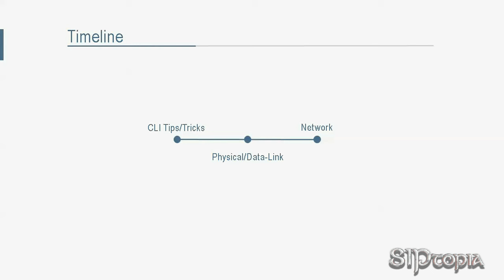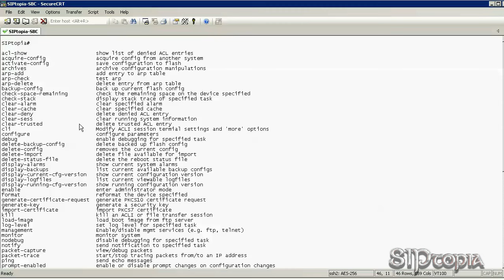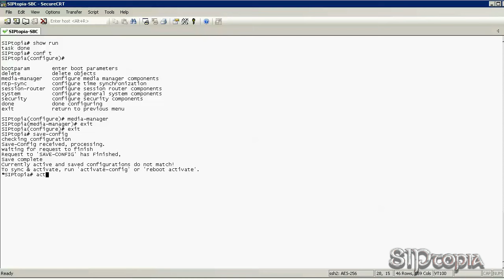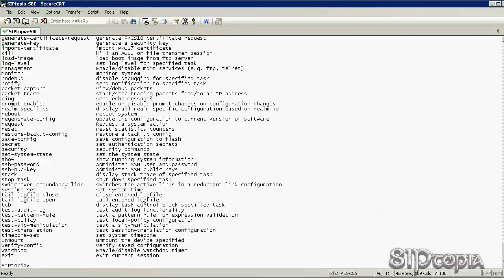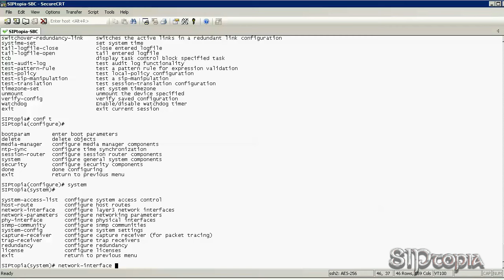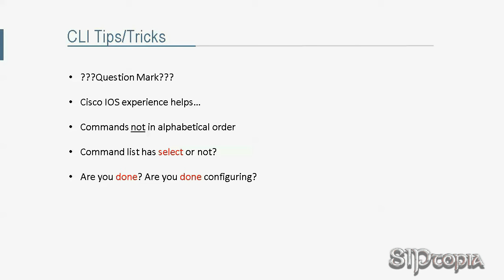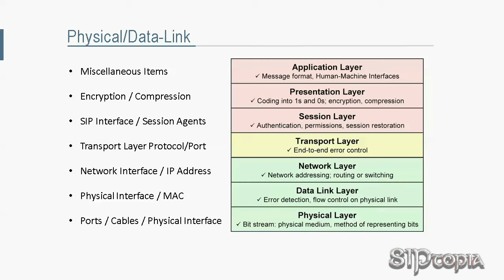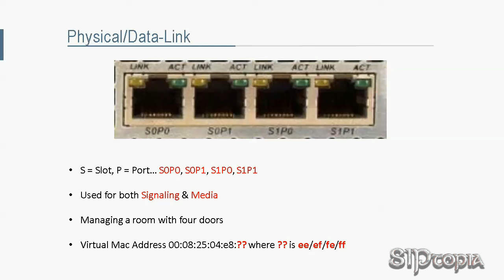Oracle / Acme Packet Session Border Controller Simplified Configuration Part II: Layers 1-3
In this tutorial, we will first get a little familiar with the CLI and then look at layer 1 to 3 configuration items according to the 7 layer OSI model.

If you have any questions/ comments please use the comments section below. For tutorial suggestions/requests, please send us the details by using the contact section of our